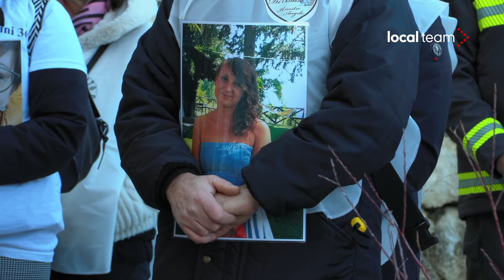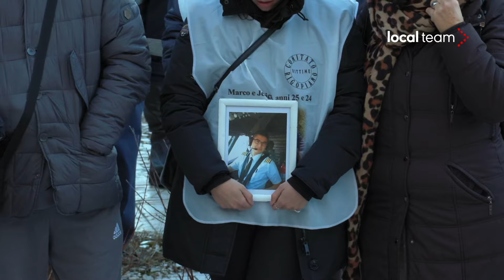Tragedia hotel Rigopiano, la messa commemorativa per le 29 vittime a 7 anni dal disastro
La messa celebrata all'interno del sito sul quale sorgeva l'hotel Rigopiano nel giorno del settimo anniversario del disastro. Il 18 gennaio 2017 una valanga travolse la struttura ricettiva e causò la morte di 29 persone.